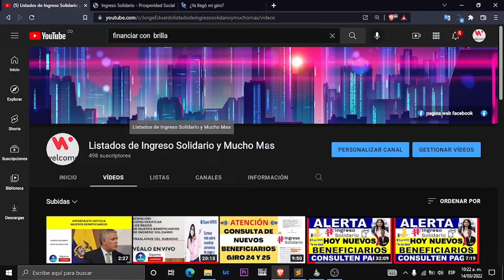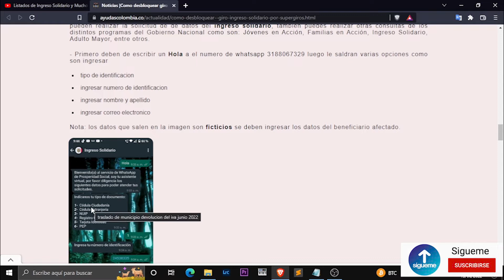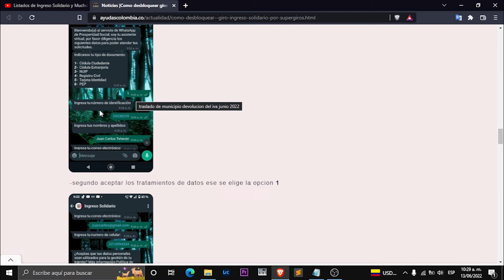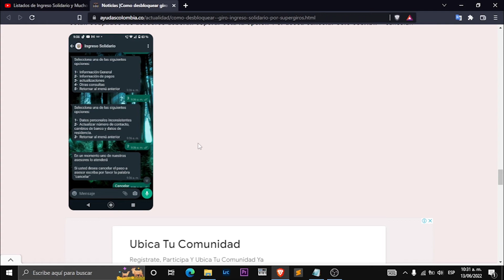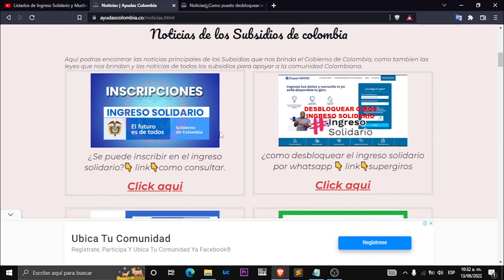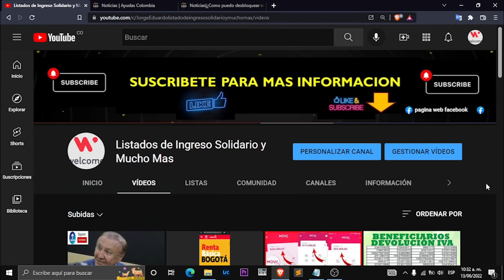Urgente 🤔​🤔​Como desbloquear giros ingreso solidario supergiros || consultar su giro suspendidos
Un abrazo!

Contacto DPS:
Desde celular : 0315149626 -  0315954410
Bogotá: 514-9626 / 595-4410
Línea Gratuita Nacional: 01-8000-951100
Buzón de Servicio al Ciudadano:
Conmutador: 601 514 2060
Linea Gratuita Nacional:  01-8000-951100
Nueva línea de atención Bogotá: 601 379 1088
Mensaje de texto gratuitos: 85594